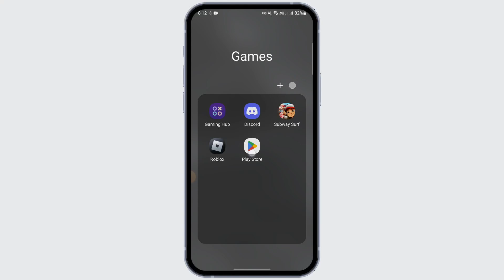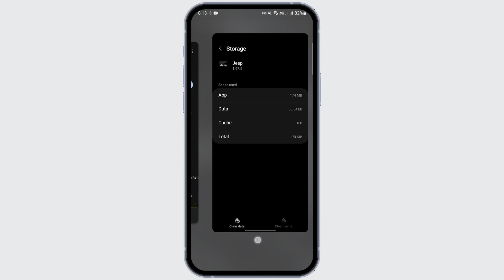How to Fix Jeep App Not Working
Learn how to fix the Jeep app not working issue with this easy step-by-step guide! If you're experiencing problems accessing the app, connecting to your vehicle, or encountering errors, this tutorial will walk you through troubleshooting steps such as checking your internet connection, clearing the app cache, and updating the app. Whether you're asking, "Why isn't my Jeep app working?" or need help resolving specific issues, this guide has you covered. Watch now to get your Jeep app back on track!

Timestamps:

00:00 How to Fix Jeep App Not Working
00:10 Step-by-Step Instructions for Troubleshooting App Issues